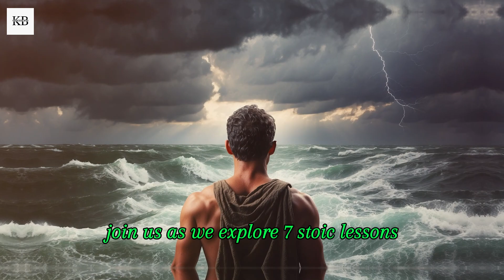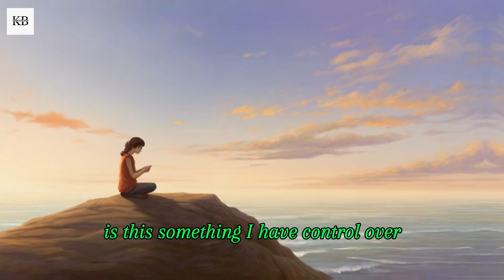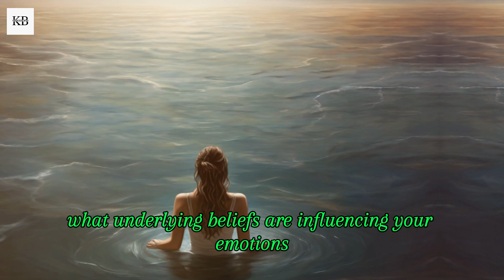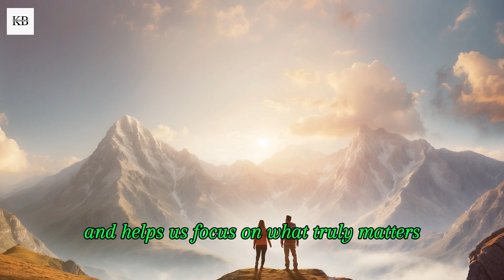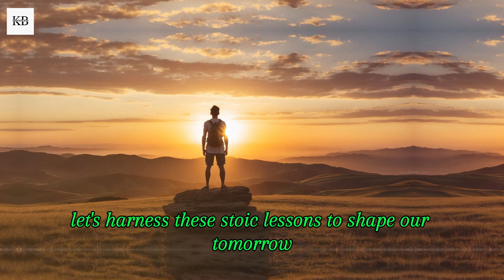CONTROL YOUR EMOTIONS WITH 7 STOIC LESSONS (STOICISM)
"In this enlightening video, we explore seven powerful Stoic lessons that can help you master your emotions, navigate life’s challenges, and cultivate inner tranquility. These timeless principles, inspired by Stoic philosophy, provide practical guidance for resilience and contentment:

Distinguish What You Can Control: Understand the difference between what you have influence over and what lies beyond your control.
Reflect Before Reacting: Practice thoughtful reflection before responding to situations and emotions.
Embrace Dispassion: Cultivate a balanced perspective that allows you to engage with life without being overwhelmed by emotions.
Prioritize What Truly Matters: Ask yourself, “Will this matter in five years?” to focus on what truly deserves your attention.
Keep a Stoic Journal: Create a space for introspection, growth, and clarity by journaling your thoughts and experiences.
View Obstacles as Opportunities: See challenges as chances for learning, adaptation, and redirection.
Practice Gratitude: Cultivate a daily ritual of appreciating life’s blessings and finding contentment in the present moment.
Join us on this Stoic journey toward emotional mastery! 🌟